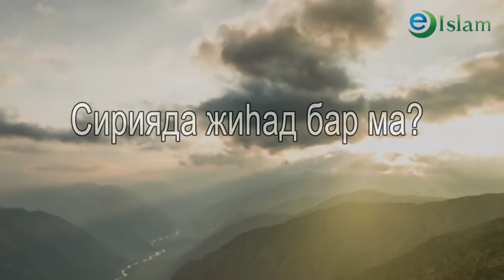Ислам. Сирияда жиһад бар ма? Мұхан Исахан